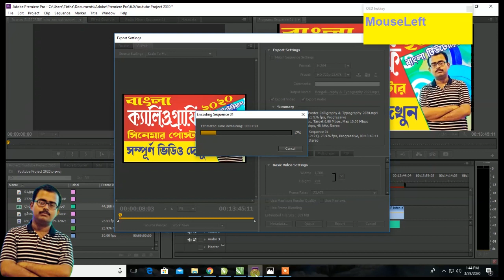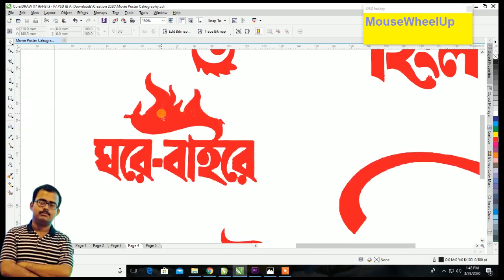Movie Poster Calligraphy & Typography Download ll 2020 ll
হ্যালো বন্ধুরা,
এই চ্যানেলটি কলেজগুলি, বিশ্ববিদ্যালয়, সরকার সম্পর্কিত সর্বশেষ সংবাদ পেতে আপনাকে সরবরাহ করার জন্য তৈরি করে। প্রোজেক্টস, জব নিউজ এবং ডিজাইনের সফটওয়্যারগুলিতে কিছু প্রযুক্তিগত সহায়তা প্রদান (কোরিল ড্র, ফটোশপ, পেজ মেকার), মুদ্রণ কাজ, ভিডিও সম্পাদনা (প্রিমিয়ার প্রো, প্রভাব পরে) এবং অন্যান্য সহায়ক জিনিসগুলি যা আপনার ক্যারিয়ার বৃদ্ধি বৃদ্ধি করে এছাড়াও আপনার জ্ঞান বৃদ্ধি করে।
সুতরাং আসুন আমাদের সাথে জ্ঞানের যাত্রা শুরু করি।
এবং এটি আপনার বন্ধুদের এবং আত্মীয়দের সাথে ভাগ করুন এবং তাদের সাথে জ্ঞান ছড়িয়ে দিন।

Hello Friends,
This Channel Mainly Build to provide you Get the Latest News About Colleges, University, Govt. Projects, Job News & also Provide some Tech Help in Desing Software ( Corel Draw, Photoshop, Pagemaker ), Printing Jobs, Video Editing ( Premiere Pro, After Effects ) and other Helpful things which enhance your Career Growth also your knowledge growth.